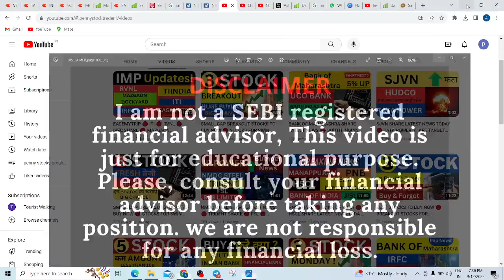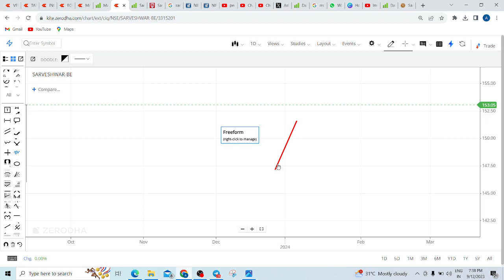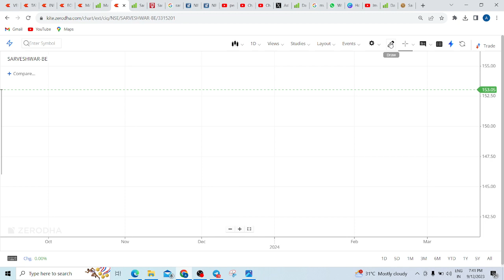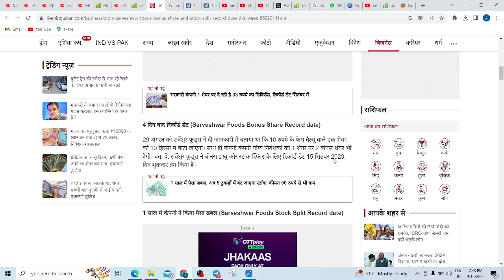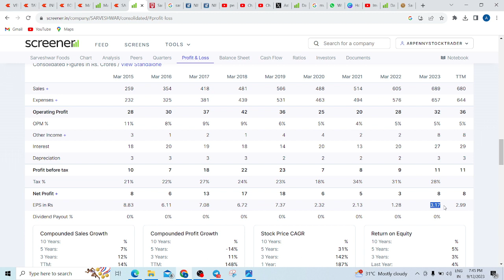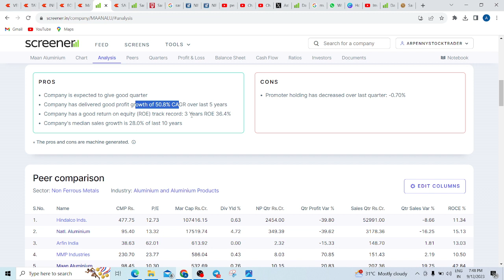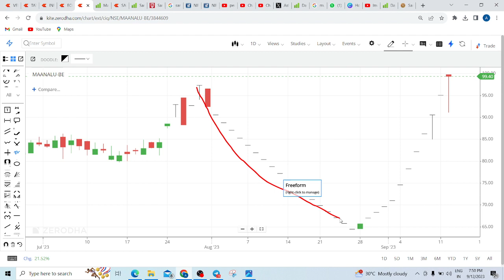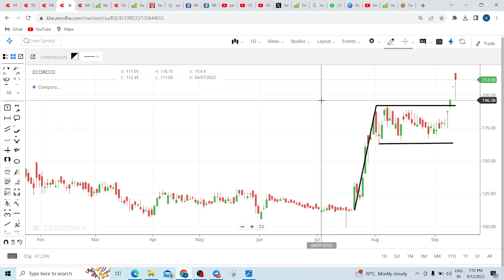SMALL CAP & MID CAPS CRASHED 🔴 STOCKS TO BUY NOW 🔴 STOCKS TO TRADE TOMORROW 🔴BREAKOUT STOCKS TO BUY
SMALL CAP & MID CAPS CRASHED,  STOCKS TO BUY NOW,  STOCKS TO TRADE TOMORROW, BREAKOUT STOCKS  TO BUY, MAAN ALUMINIUM SHARE ANALYSIS